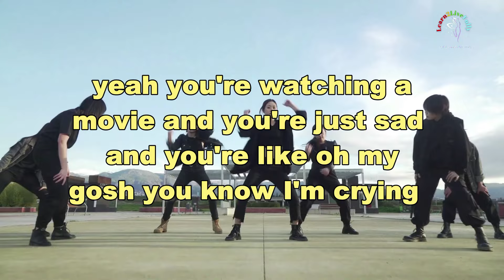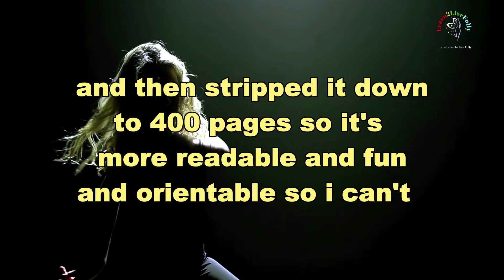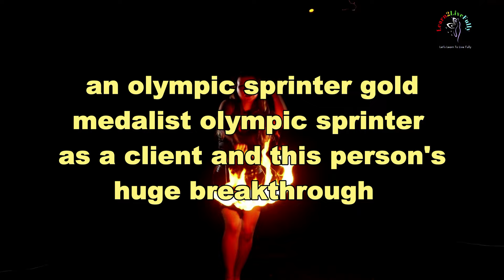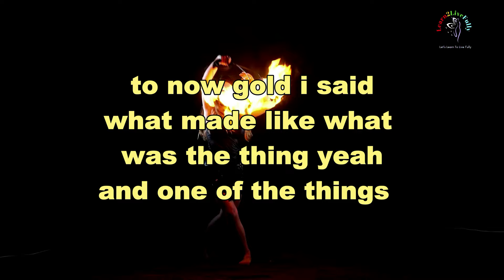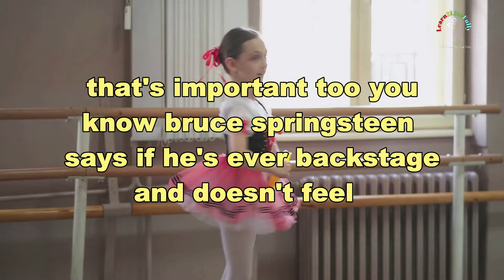Define The Feeling You Want 💥 | Brendon Burchard | High Achiever Mindset Ep#3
In This Video, Brendon Burchard shares the need for defining the feeling you are after for success in life.
This video is part of the High Achiever Mindset Video series:  💥Daily Dose Of Inspiration | Daily Dose Of Motivation💥.

🤔 About Learn2LiveFully:👇
Learn2LiveFully is Focused on providing Personal Development Videos.
We are here to educate and help you know the immense power each of you has within.
We provide several techniques, methods, and wisdom that help you to live your life to your full potential.

As our primary focus is on personal growth. we provide videos on areas such as :
Goal Setting: How to set goals properly
Time Management Techniques
Motivation: Motivational Video with Inspirational Quotes and Stories
Success Secrets
Self-Love
Mind Techniques
Mindfulness
Anxiety  and Stress Management
Life Visioning
And Many more

Let's Learn To Live Fully